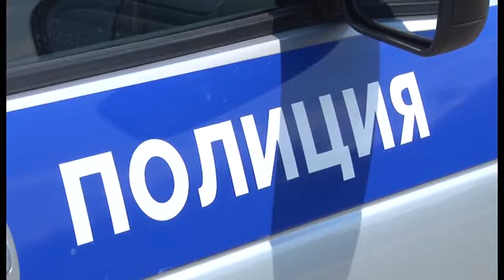На курорте вступают в силу дополнения к правилам дорожного движения